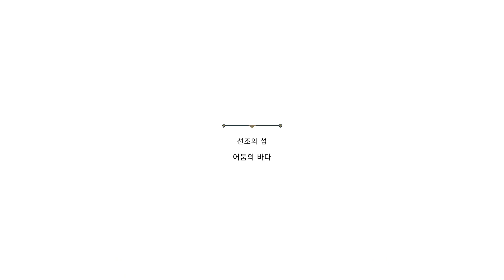#08 베른: 더 셰이프 오브 판타지[Verne: The Shape of Fantasy] - 7장 희망의 불